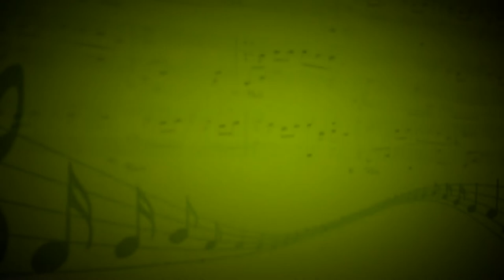Хорошие девчата (А.Пахмутовой) - Светлана Январева,Светлана Кантышева (Вокал) - Светлана Кантышева